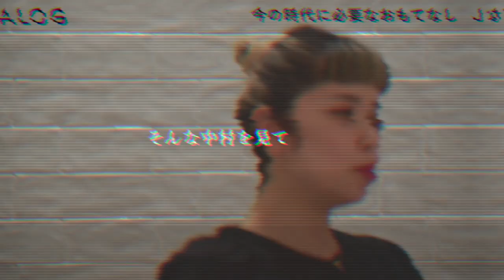DIALOG ─ 見据える、美容室の未来【stair caseインタビュー】中村太輔 / 赤津まゆ美 | HAIRCAMP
見据える、美容室の未来
【stair:caseインタビュー】

・カラーデザインのスキルについて
・中村が衝撃を受けた、赤津の接客
・stair:caseの教育について
・自分と軸となる技術が誕生したきっかけ
・stair:caseが今後目指すもの

ヘアカラー業界の先端を走り続けるstair:caseの中村と赤津。
2人が考える、今必要な美容師のスキルとは？